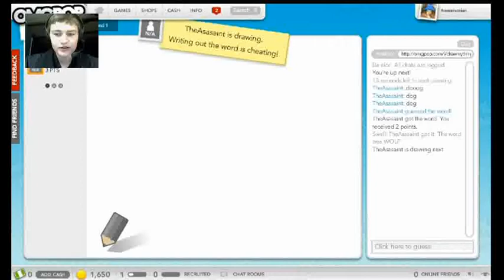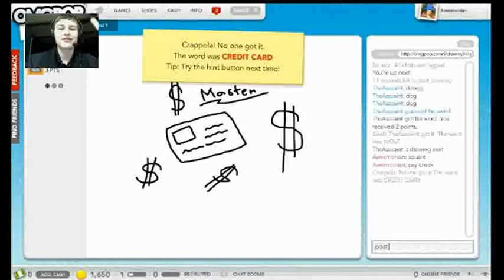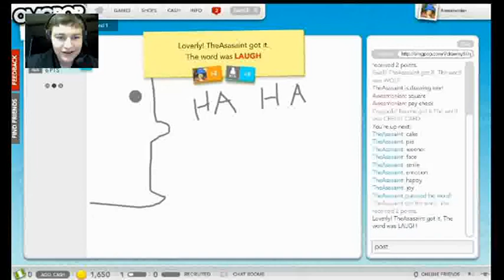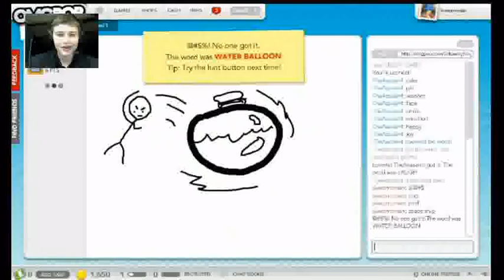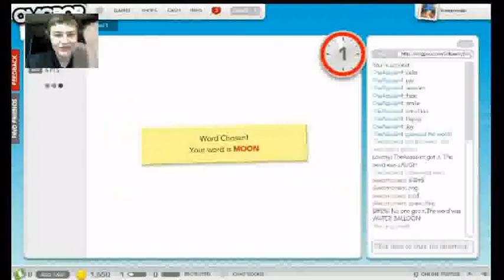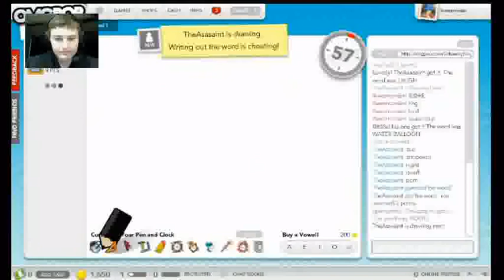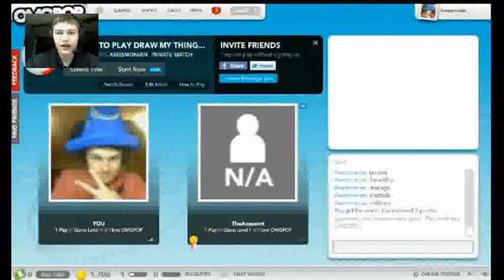I DRAW NIPPLES WITH THE ASASAINT- (DRAW MY THING 1/2)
I draw nipples and penises with the asasaint. Come watch as we try to guess my horrible drawing skills.
P.S. Sorry I haven't updated sooner I was busy with school and work!!!